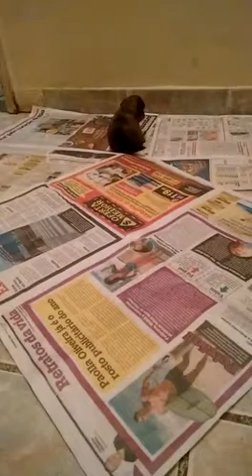Bradock(5)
Meu novo baby